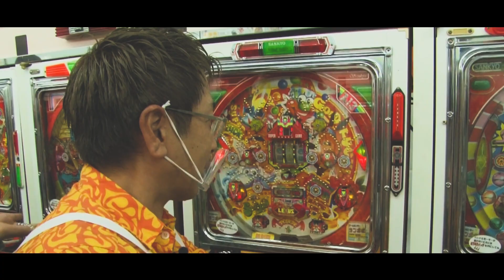【特番告知】レトロパチンコ王選手権！12月29日より連続6夜公開～【パチガブチャンピオン】[大崎一万発 / ヒロシ・ヤング / BOSS / 守山アニキ / 中武一日二膳]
■年末年始特別番組
第2回 777パチガブチャンピオン ～レトロパチンコ王選手権～
2022年12月29日～2023年1月3日
毎夜19:00~より連続公開！！
全員レジェンド！？あの興奮をもう一度！！
選ばれし5名のレジェンド達がレトロパチンコ王を目指してガチンコ勝負を行います！
パチンコファンの皆様、ぜひお楽しみください！

■出演者
・大崎一万発
・ヒロシ・ヤング
・BOSS
・守山アニキ
・中武一日二膳
・ひげ紳士

■収録協力
ゲームセンタータンポポ